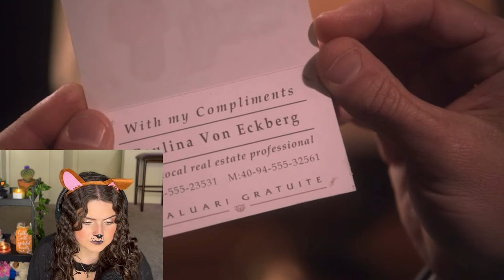REACTING TO THE BOY WHO CRIED WEREWOLF *nostalgic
Happy Spooky Season! In honor of Halloween, I thought it would be fun to watch the iconic throwback move, THE BOY WHO CRIED WEREWOLF. Had so much fun with this one. Hope you enjoy it!

Happy Halloween!